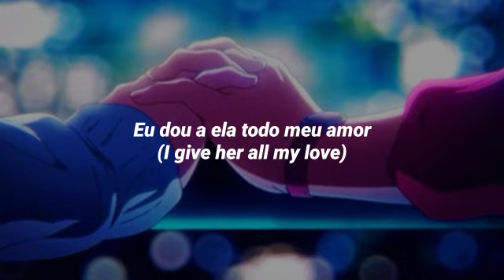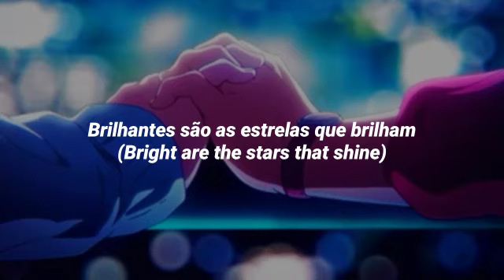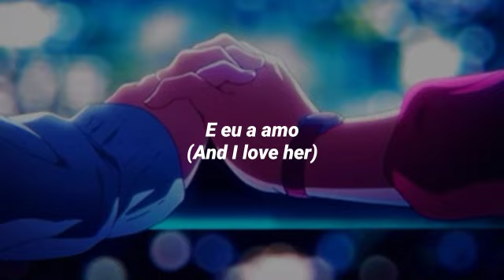And I Love Her- The Beatles (Tradução)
Tradução PT-BR 🇧🇷
Banda: The Beatles
Álbum: A Hard Day's Night